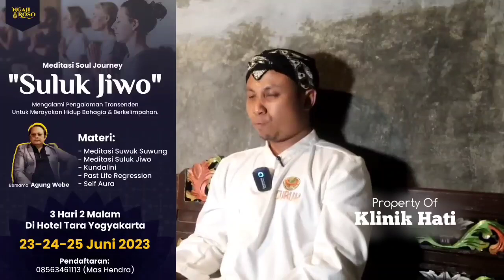RAPAT GAIB ISTANA RATU PANTAI SELATAN, MITOS ATAU FAKTA?